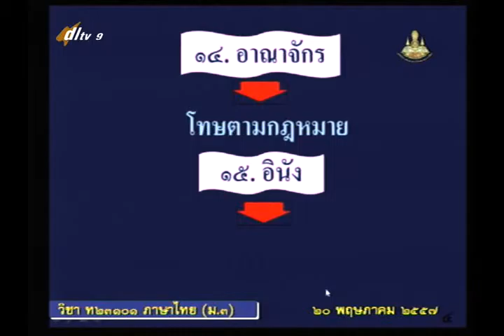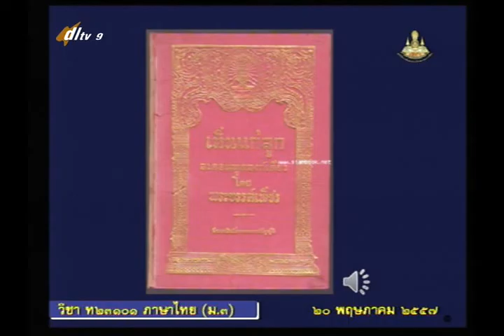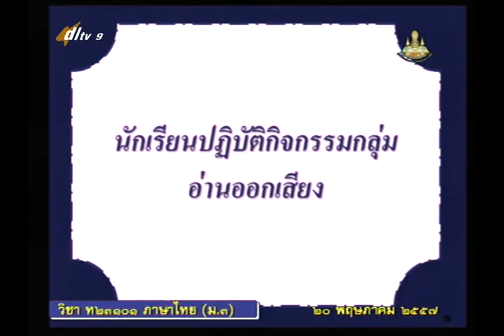002B+9200557+ท+สรุปเนื้อหา เรื่องเห็นแก่ลูก+thaim3+dl57t1